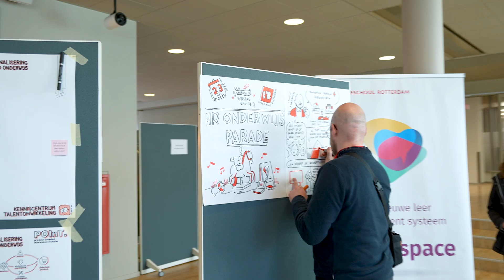Onderwijsparade 2023 | Magali Théfain en Linda van den Berkt | Hogeschool Rotterdam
Magali Théfaine (docent Frans) en Linda van den Berkt (docent Duits) hebben samen met andere Rotterdam Business School -taal collega's een workshop gegeven over het gebruik van de tool H5P waarmee je de lessen interactief kan maken.

De Onderwijsparade geeft docenten en onderwijspioniers een hogeschoolbreed podium. Tijdens de Onderwijsparade worden onderwijsvernieuwing gedeeld, wisselen docenten en overige onderwijscollega’s met elkaar van gedachten en helpen ze elkaar verder.